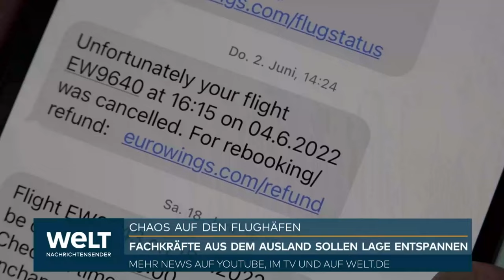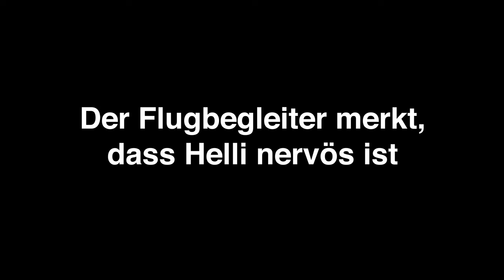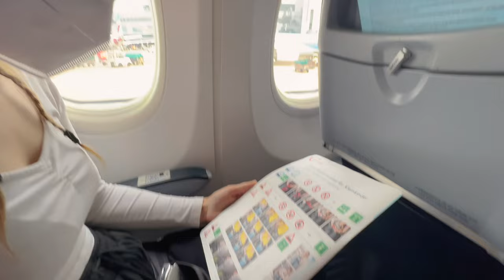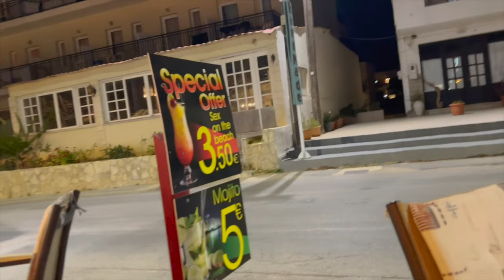Helli's erster Flug - Dicke Panikattacke? - Kreta Tag 1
Moin!
Wenn du das hier liest, dann fragen wir uns wie zum Teufel du auf unseren Kanal gestoßen bist? Egal wie - Herzlich willkommen! Wir haben diesen Kanal aufgemacht, um unsere schönsten Urlaubsmomente festzuhalten und sie mit unseren engsten Freunden und der Familie zu teilen.

Trotzdem sind wir uns bewusst, dass diese Videos öffentlich sind, weshalb wir versuchen im Rahmen unserer Möglichkeiten das Beste für jeden Zuschauer rauszuholen und so hoffentlich einen unterhaltungswert zu bieten.

Wir sind komplette Amateure ohne Erfahrung (wannabe's eben) und machen auch keine kohle mit unseren Videos, diese dienen nämlich einfach nur dazu eines Tages mal zurück blicken zu können und sich an die schönsten und lustigsten Momente zu erinnern.

Also fühl dich trotzdem willkommen, auch wenn du kein Familienmitglied bist unsere Videos zu schauen. Es folgen keine regelmäßigen Uploads - sondern nur dann, wenn wir bock und Zeit haben :-)

Mach‘s gut und viel Spaß Leute!